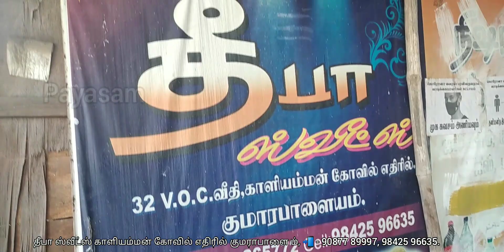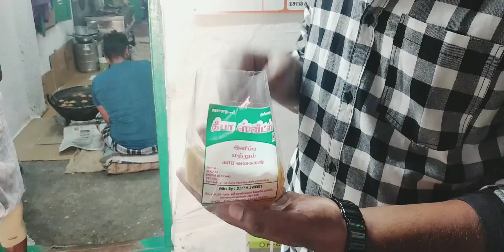தீபா ஸ்வீட்ஸ் Komarapalayam| Since 1991 | Sweets with prices | பாரம்பரியமான இனிப்பு விற்பனை |Payasam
குமராபாளையம் தீபா ஸ்வீட்ஸ் காளியம்மன் கோவில் எதிரில் அமைந்துள்ளது 1991 ஆம் ஆண்டிலிருந்து இனிப்பு மற்றும் கார வகைகள் சிறப்பாக தயவுசெய்து விற்பனை செய்து வருகிறார்கள்.
உங்கள் வீட்டின் விசேஷங்களுக்கு  இனிப்பு பலகாரங்கள் தேவைப்பட்டால் இவர்களை தொடர்பு கொள்ளலாம்.
சுத்தமாகவும் தரமாகவும் விற்பனை செய்து வருகிறார்கள்

இவர்களை தொடர்புகொள்ள.👇

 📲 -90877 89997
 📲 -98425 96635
இதுபோன்ற விளம்பரங்கள் உங்களுக்கும் தேவைப்பட்டால் தொடர்புக்கு